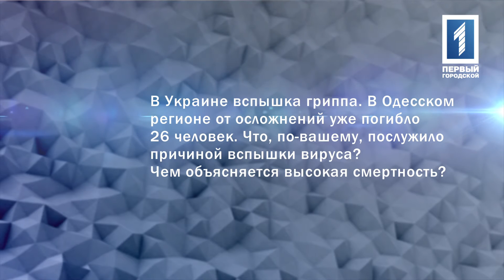О гриппе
В Украине вспышка гриппа. В Одесском регионе от осложнений уже погибло 18 человек. Что, по-вашему, послужило причиной вспышки вируса? Чем объясняется высокая смертность?